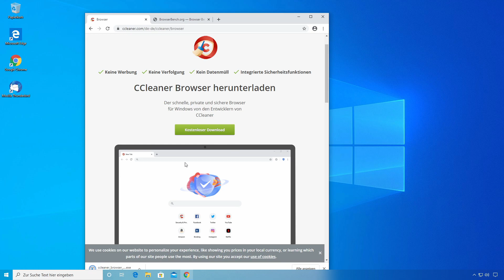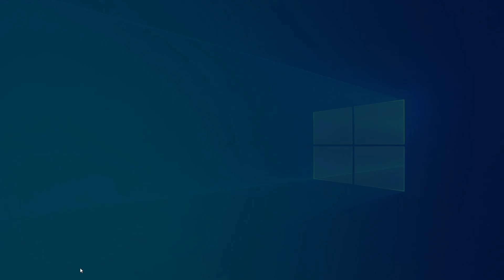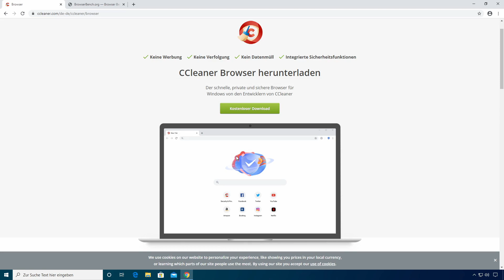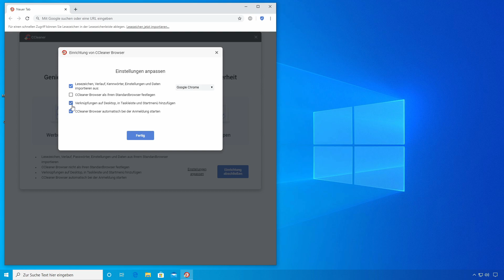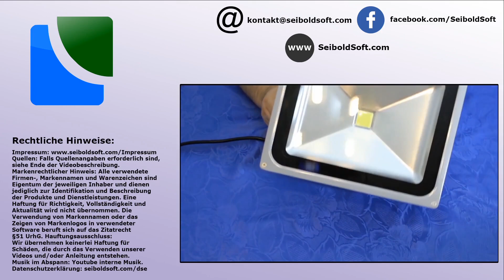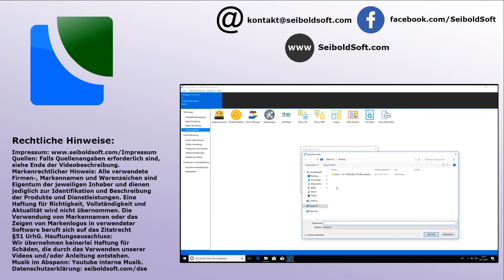CCleaner Browser Installation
IN DIESEM VIDEO:
Geht es um den Browser von CCleaner.